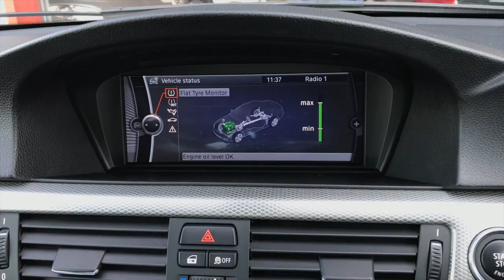BMW 3 SERIES 330D SPORT PLUS EDITION M SPORT AUTO COUPE 2DR. PRO SAT NAV. HEATED LEATHER. XENONS.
WE ARE A RURAL DEALERSHIP SOUTH OF BIRMINGHAM, NEAR BROMSGROVE, A MINUTE FROM JUNCTION 4 OF THE M5. FAMILY RUN BUSINESS ESTABLISHED OVER 15 YEARS. Specialists in finance. This high specification car comes with a great service history with five services recorded. Silverstone II metallic with full black Dakota leather. Professional satellite navigation system. DVD player. Xenon headlights. 19" M double spoke style 313M alloy wheels. Electrically operated and three stage heated front seats with 2 memory position buttons to the drivers side. CD player with music collection facility. USB and Auxiliary inputs. Bluetooth audio streaming. Telephone preparation. Rear acoustic and visual parking sensors. Rain sensing wipers with automatic headlight activation. Cruise control. Dual climate control. Corona ring daytime running lights. Automatic dimming rear view mirror. M Sport 3 spoke multi function leather steering wheel with paddle shifts and voice control facility. Front and rear armrests. Dark Aluminium Glacier Silver inlays. Electric heated and folding door mirrors. Drivers information system. Split folding rear seats. Front fog lights. ISOfix. FREE FINANCE CHECKER WITH TAILORED PACKAGES AVAILABLE. HPI checked and clear. Part exchange welcome. 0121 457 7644. pro sat nav